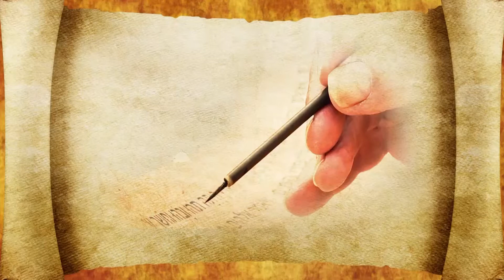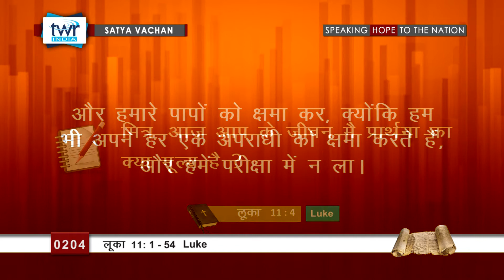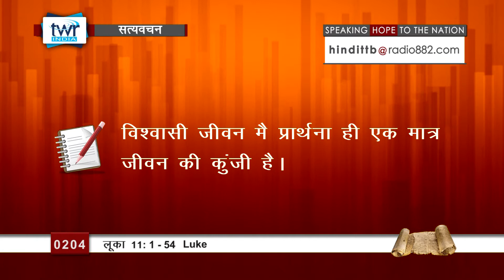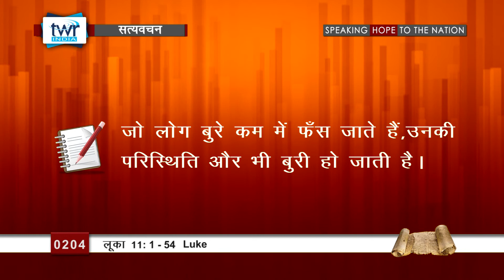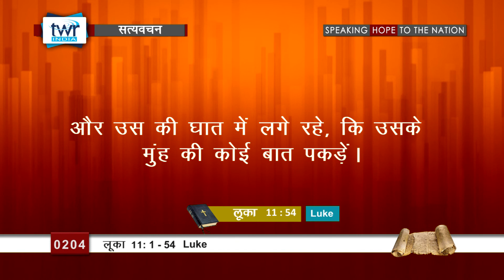लूका (#0204) Luke 11: 1 - 54 Hindi Bible Study Satya Vachan